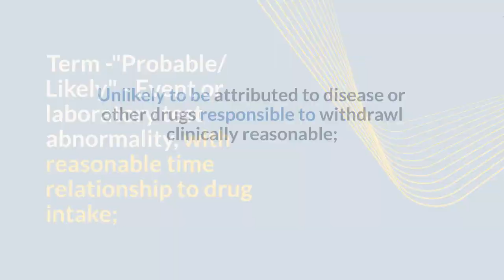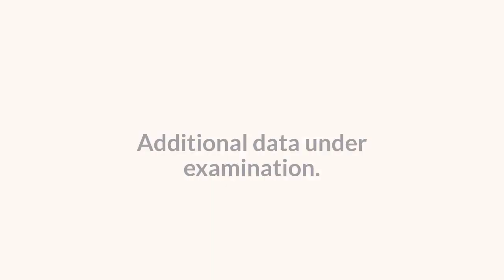What is Causality? & What are Causality Categories in Pharmacovigilance ? 💊PV 360 |👉 Subscribe Now 👈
Learn more about Pharmacovigilance !!

In Pharmacovigilance , we should always understand the meaning and definition of causality. This video will explain the meaning and definition of causality. This video will also help you to understand what Causality Categories in Pharmacovigilance .

💊 Pharmacovigilance is pharmacological science relating to detection, assessment and prevention of adverse effects of drugs. Improving drug safety is a task concerning not only regulatory authorities and pharmaceutical industry but also prescribing physicians. This is done right from the drug research and development stage to post marketing drug surveillance.

💊 This Channel intends to provide you all the information that you need to crack the Pharmacovigilance interview by providing you basic understanding of the concepts such as:

👉Introduction, History & Overview of Pharmacovigilance
👉Drug Development and Clinical Trial Phases
👉Pharmacovigilance Process & Life cycle
👉Introduction and responsibilities: USFDA, EMA and CDSCO
👉Clinical Development process
👉Different phases of clinical Trials
👉Adverse events and its types
👉Drug Safety in clinical trials and post marketed drugs
👉Different sources of Adverse events reporting
👉Different types of AE reporting Forms
👉Expedited reporting and its timelines
👉Different departments working on Pharmacovigilance
👉Roles and responsibilities of case receipt unit
👉Roles and responsibilities of Triage unit
👉Four factors for the reportable case
👉Seriousness criteria of adverse event
👉Expectedness or Listedness of adverse event
👉Causality assessment of the adverse event
👉Introduction to safety database and different types
👉Narrative writing
👉Case quality check, Medical review and its submission.
👉PSUR and its submission timelines
👉Aggregate reporting Overview
👉Signal Management Overview& many more!